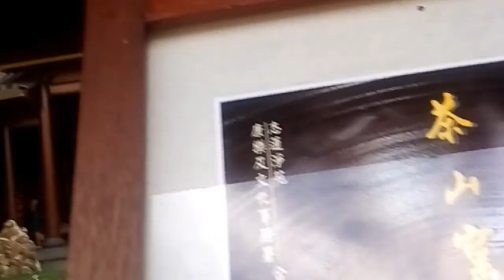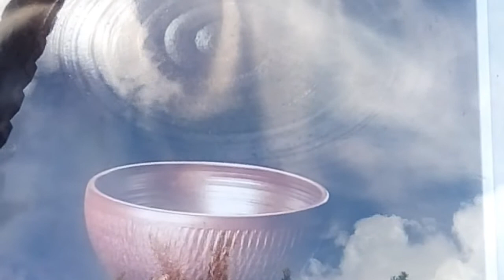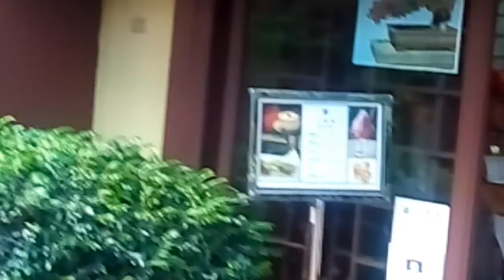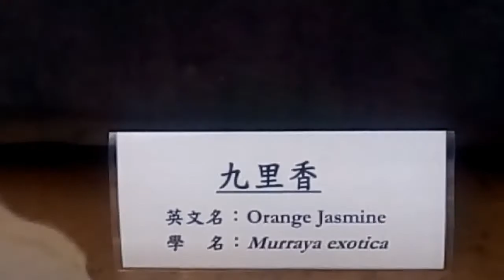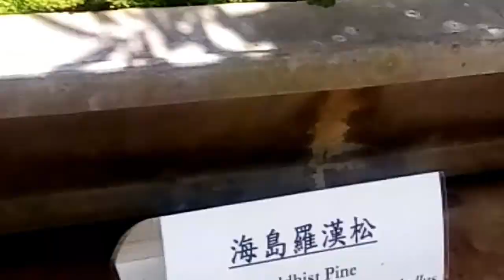Diamond hills garden park.